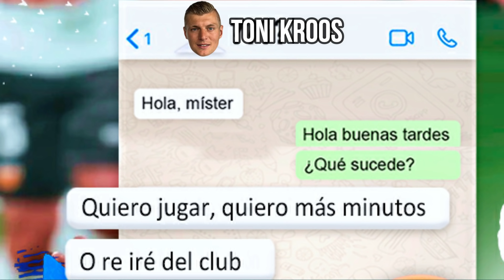😱 ¡ESTA ESTRELLA ME PIDE IRSE del EQUIPO! FIFA 22 | MODO CARRERA - REAL MADRID #5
-QUINTO EPISODIO FIFA 22 MODO CARRERA REAL MADRID

👉¡El pago final es de 49 euros y recibirás una camiseta gratis! 89 euros para obtener 2 piezas; 149 euros para obtener 3 piezas (el descuento solo se aplica a las camisetas) Válido hasta el 25 de agosto；Complete la información de la camiseta en el cuadro de comentarios en la página de pago

FIFA 22 MODO CARRERA REAL MADRID
-TRAILER OFICIAL FIFA 22
-CAREER MODE FIFA 22
-CAREER PLAYER FIFA 22
-NEW FACES FIFA 22
-OFICIAL GAMEPLAY FIFA 22
-FIFA 22 ANIMATIONS
-FIFA 22 CELEBRATIONS
-NUEVAS CARAS FIFA 22
-NEW FEATURES FIFA 22
-REVEAL TRAILER FIFA 22
-MODO CARRERA FIFA 22
-MODO CARRERA JUGADOR FIFA 22
-NUEVA PORTADA DE FIFA 22
-REVEAL TRAILER DE FIFA 22
-NOVEDADES DE FIFA 22
-EDITOR DE ESTADIOS, CREAR EQUIPACIONES Y CREAR ESCUDOS EN FIFA 22
-FIFA 22 NEW STADIUMS
-FIFA 22 ESTADIOS
-FIFA 22 LIGAS
-FIFA 22 MEDIAS
-FIFA 22 ULTIMATE TEAM
-FIFA 22 EA PLAY
-NOVEDADES de MODO CARRERA JUGADOR FIFA 22 (NEWS FIFA 22)
-FIFA 22 FILTRACIONES
-FIFA 22 CAREER PLAYER
-FIFA 22 NEWS
-FIFA 22 NEW FEATURES CAREER MODE

La innovadora tecnología HyperMotion mejora la experiencia de juego de todos los partidos de todos los modos de FIFA 22 solo en PlayStation®5, Xbox Series X|S y Stadia.

JUGABILIDAD FIFA 22:
EN ATAQUE
La capacidad de tomar hasta 6 veces más decisiones por segundo hace que los atacantes sean más conscientes de su entorno, y les permite correr de forma más inteligente para desarrollar las jugadas y reaccionar más rápido a los balones sueltos.

EN DEFENSA
La IA defensiva reprogramada les da a los equipos la capacidad de actuar como una unidad táctica, conservando su formación para avanzar por el campo y cubrir espacios vacíos.

NOVEDADES MODO CARRERA:
Haz realidad tus sueños en el modo Carrera de FIFA 22. Crea un club, llévalo desde los puestos de descenso hasta lo más alto de la competición y disfruta de una experiencia mejorada en el modo para un jugador que te permitirá progresar, llegar más lejos que nunca y meterte en la piel de tu Pro partido a partido.

- Consigue FIFA 22 Más barato
- Más Novedades en Modo Carrera FIFA 22 ( Crear Equipo, Estadios, Kits, Logos y más )
- UEFA Europa Conference League Oficiamente confirmada para FIFA 22